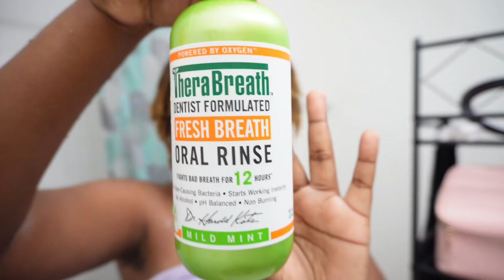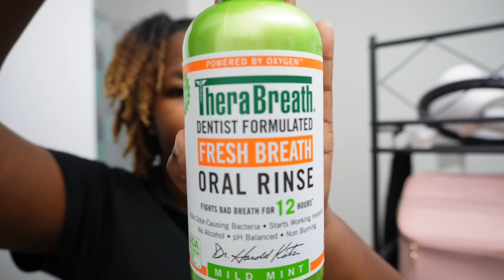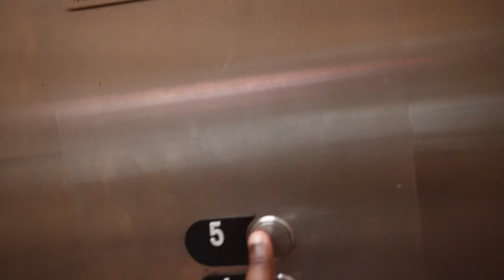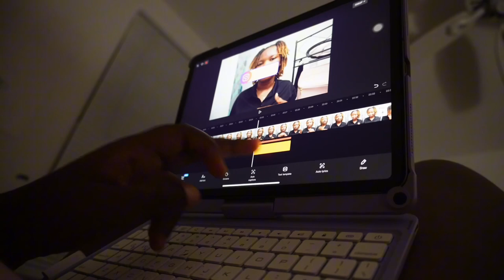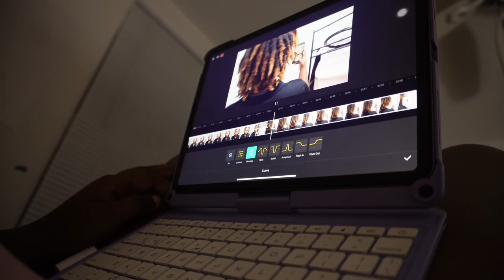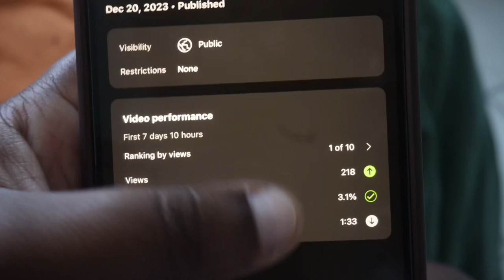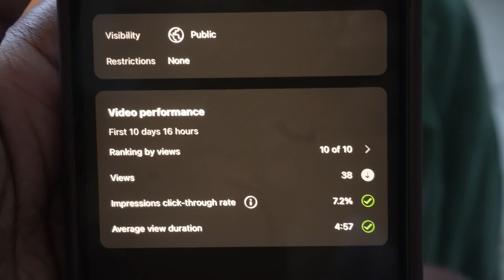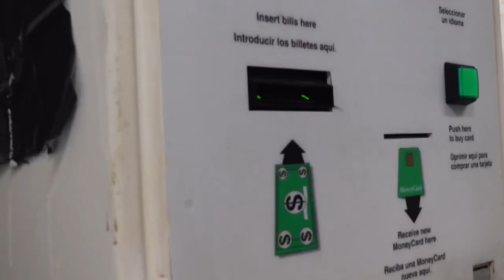LAST REALISTIC WEEKLY VLOG OF 2023 | Merry Christmas•MANIFESTING • 9-5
My name is Len! CAN YOU BELIEVE WE ARE ON THE LAST DAY OF 2023 ??

Code :
LEN1901

Previously posted video :

WEEK IN MY LIFE | 9-5, Up Coming content creator, New Camera, Setting up tree

FAQ

Age? 22
Birthday? January 9th ♑️ ( 8 MF DAYSSSSSS )
Where are you from? St Thomas, United States Virgin Islands
What kind of camera do vou use? Sony ZV1F and Sony ZVE10
What do vou edit with? Capcut
Sub count 12/31/23 : 371